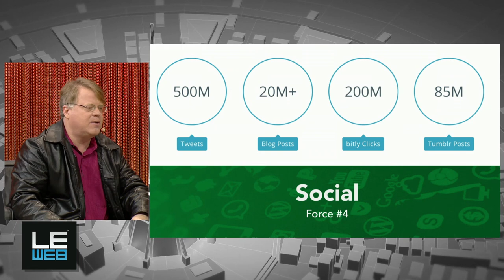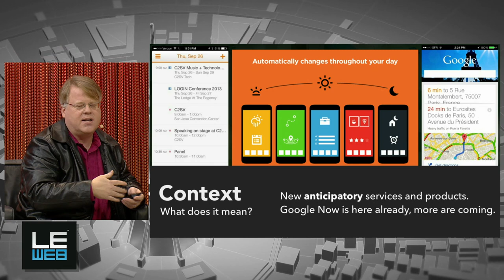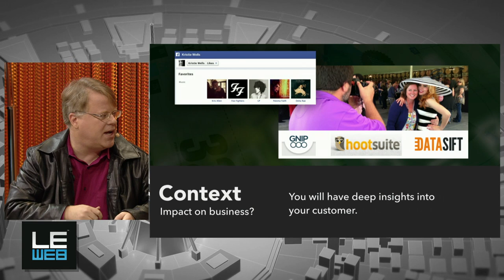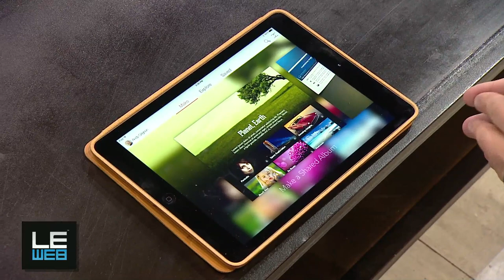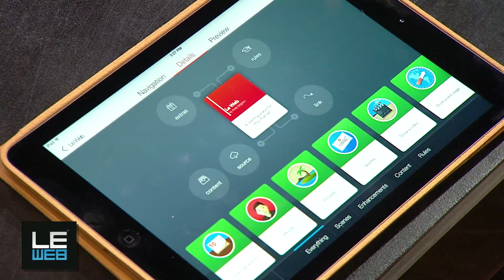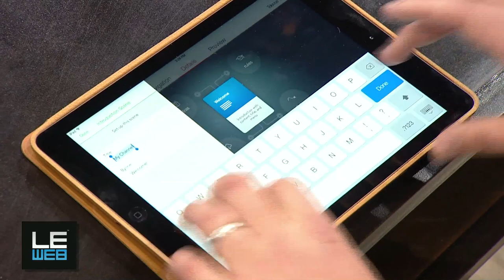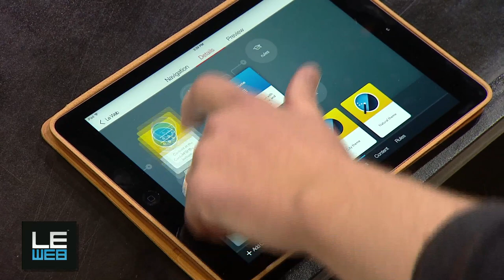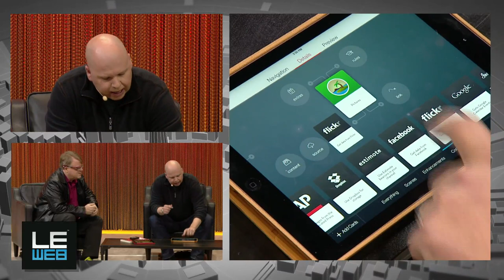Robert Scoble & Andy Grignon - LeWeb'13 Paris - The Next 10 Years - Plenary1 Day2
Robert Scoble, American Blogger, Technical Evangelist & Author, Rackspace & Andy Grignon, Founder, Quake Labs
Age of Context and the future of mobile platforms.Wearable computers, sensors, big data, and the future of mobile itself is enabling a new set of capabilities for humans and businesses. Robert Scoble will discuss the trends he's seeing, then invite Andy Grignon, founder of Quake Labs (he also was one of the people who built the iPhone with Steve Jobs), to talk about the platform he's building that will take advantage of Low Energy Bluetooth beacons, among other things, and enable a new kind of software in the Age of Context.